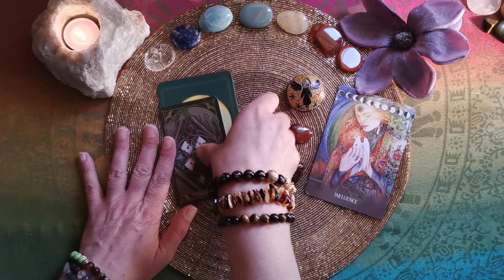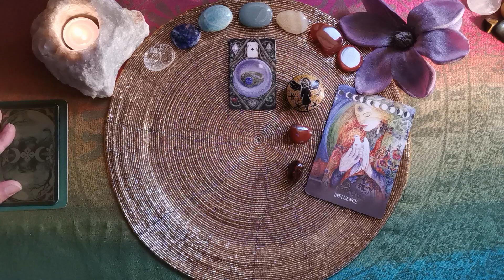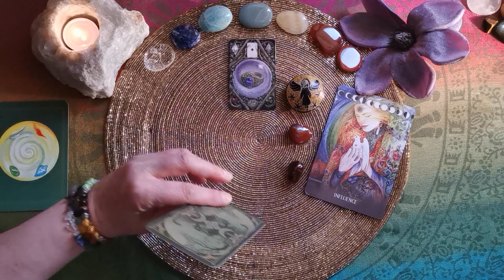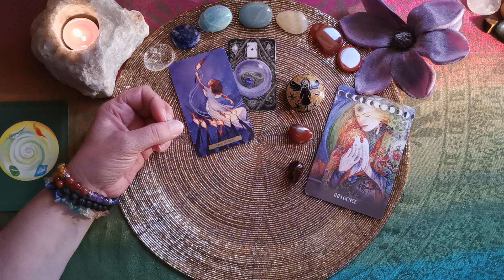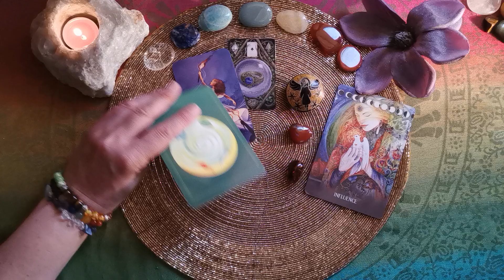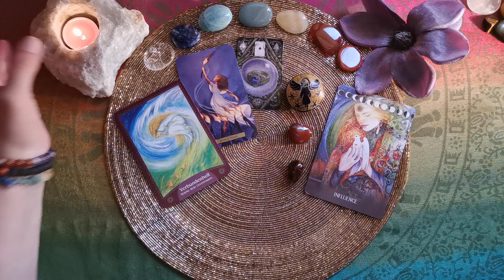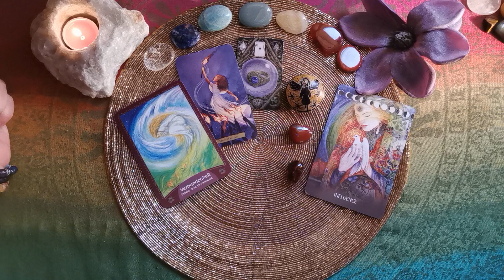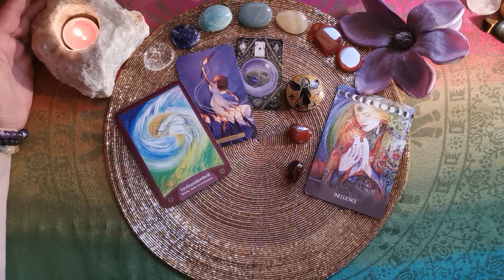Tages-L🕯cht - 22.05.´24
- konkrete Angebote: siehe weiter unten!!! Alle Links sind aktualisiert!!!

Für genaueren Einblick in Deine persönlichen Entwicklungen stehen meine Angebote zu individuellen Legungen & Gesprächen zur Verfügung unter:

Verwendete Karten:
Secrets of the Witch´s Garden Tarot (Sasha Graham u.a., Llewellyn Books)
Sacred Earth Oracle (Toni Carmine Salerno, Blue Angel Verlag),
The Enchanted Lenormand Oracle (Caitlin Matthews, Watkins Publishing),
Lebenskraft-Orakel (Sabrina Dengel/Petra Kühne, Schirner Verlag)